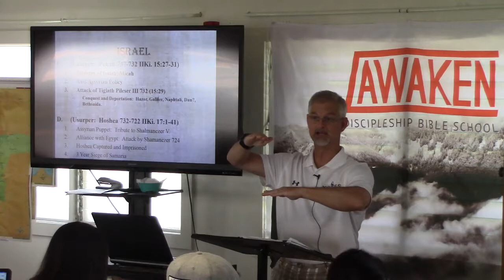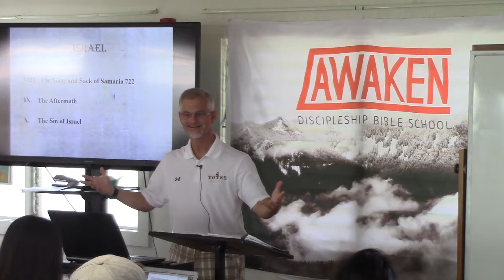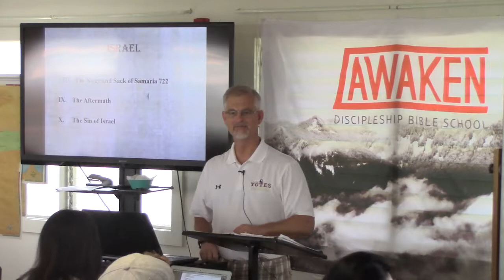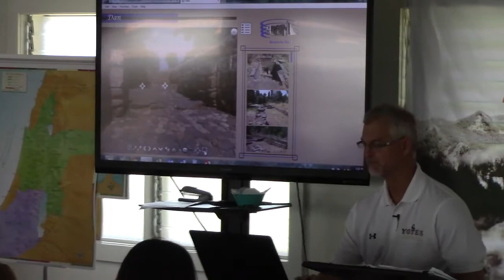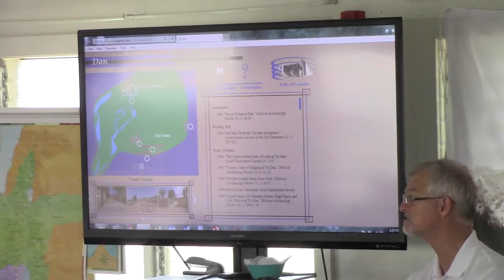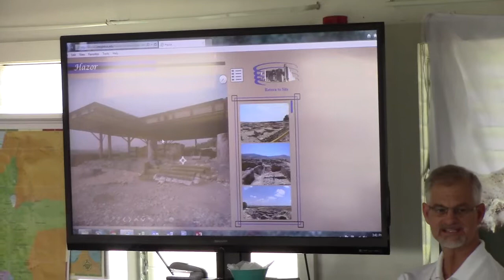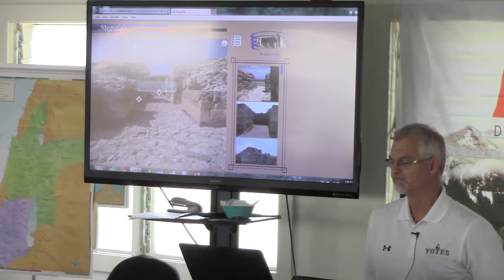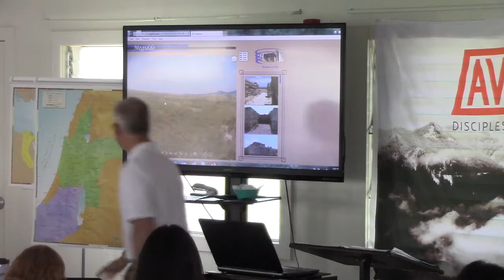School 01 Week 05 Day 3 Hr 2